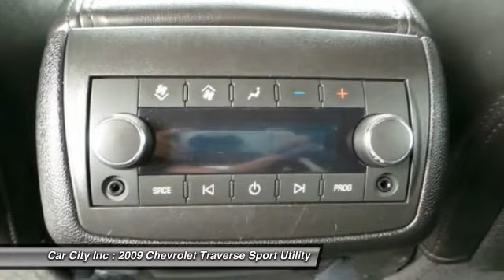2009 Chevrolet Traverse Des Moines IA 5911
2009 Chevrolet Traverse LT w/2LT - $13995

Don't miss this 2009 Chevrolet Traverse. It's equipped with Automatic transmission and features a Black exterior. With 120408 miles, You'll want to take this Sport Utility home. Make a great choice today.